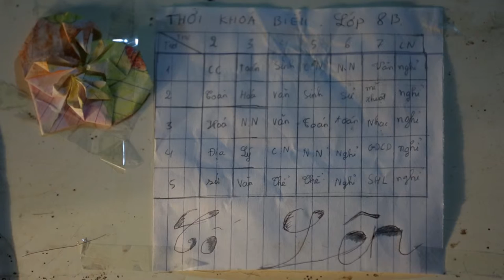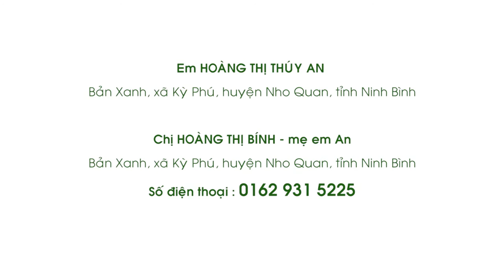Vì Em Hiếu Học - Em Hoàng Thị Thúy An - Ninh Bình